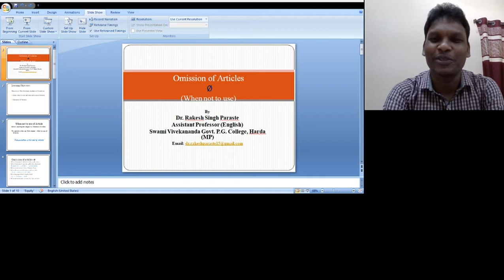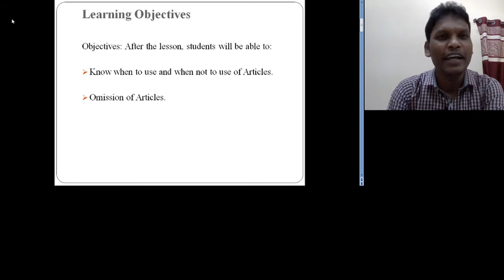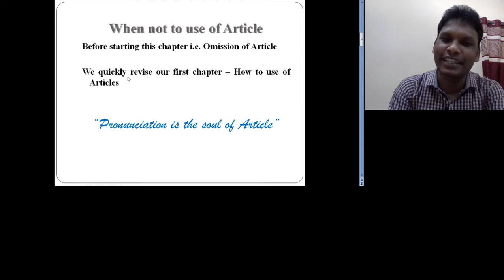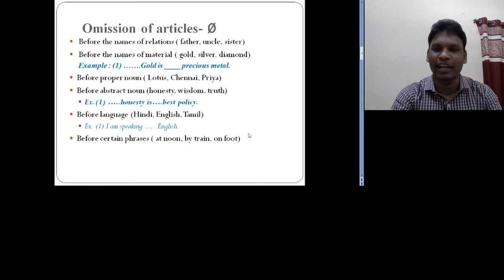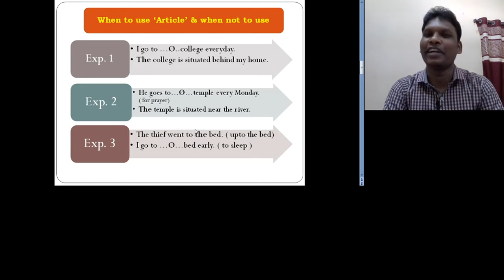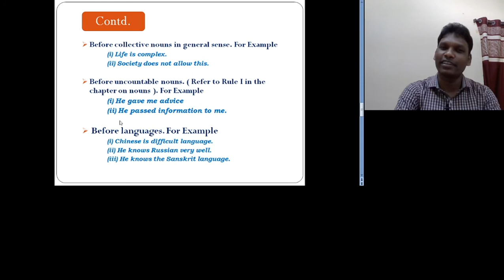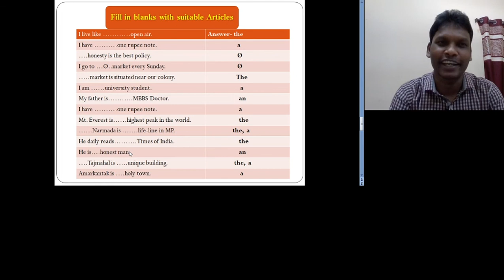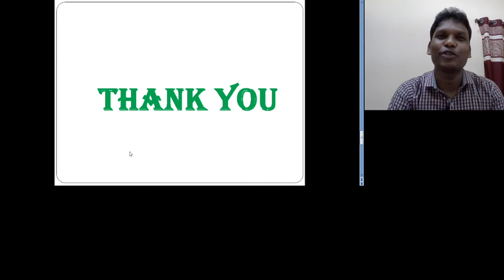When not to use of Articles/Omission of Articles- Very Easy & Simple tricks with examples.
Dear Students,
इस वीडियो के माध्यम से आप सीखेंगे कि Articles (A, an & the) का प्रयोग कब और कहाँ नहीं करना चाहिए I
After successfully completion of my previous video on ‘How to use of Articles’ once again I am here with the next chapter on ‘Omission of Articles'. So, through this video, I am going to talk about the very important chapter –i.e. Omission of Articles.
1. Most of the students have some confusion regarding when to use and when not use of articles. So, I am pretty sure that after watching this video you will be able to understand - when and where not to use of articles.
2. This video will be very useful and beneficial for the students of schools and Colleges as well as for those who are preparing for Competitive Examinations.
3. This is a very easy and simple technique to learn regarding omission of articles.
4. You will be able to clarify your doubts through this video and you can get good marks and increase your result as well.
I hope you will definitely score good marks in your examination.

Regards
Dr. Rakesh Paraste